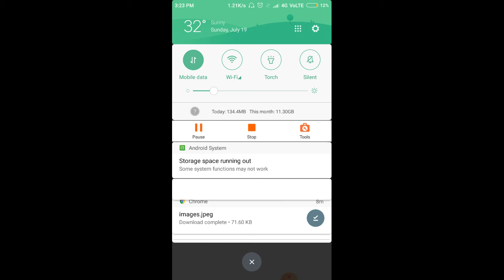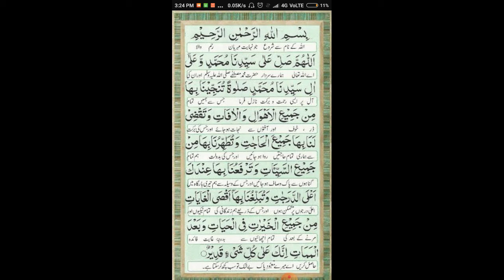Drood tanjeena for hajat || wazifa for hajat drood tanjeena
Drood tanjeena for hajat,
wazifa for hajat drood tanjeena,
drood e tanjeena,
drood e tanjeena ka wazifa for hajat,